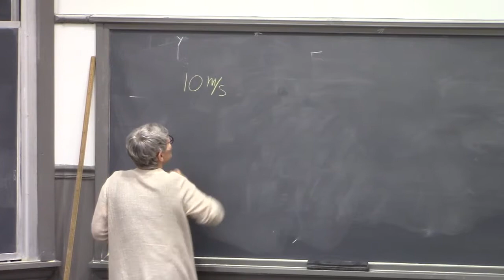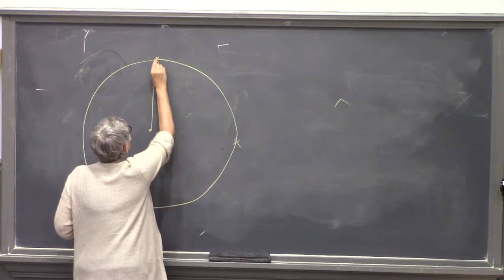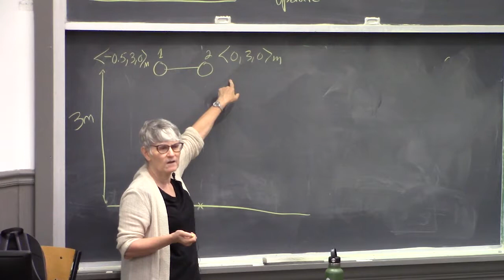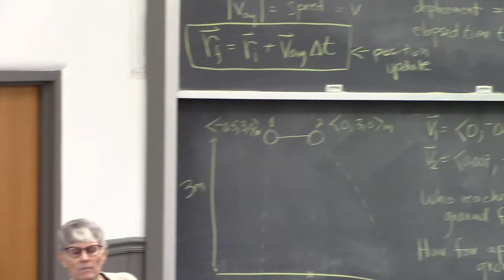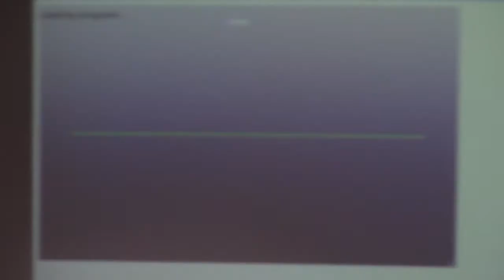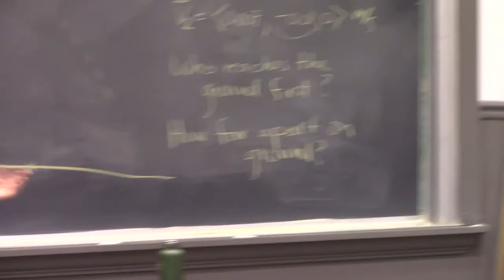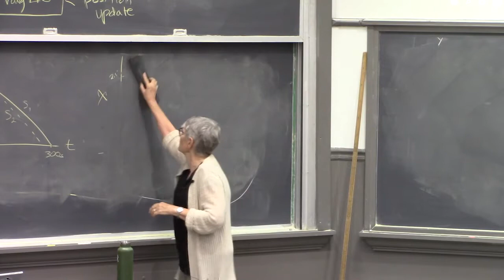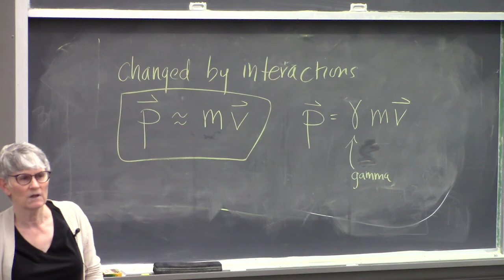Mechanics02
Dr. Ruth Chabay on introductory physics, based on the textbook "Matter & Interactions", Lecture 2: Velocity; computation using VPython; momentum.